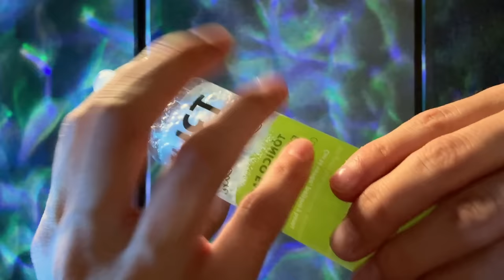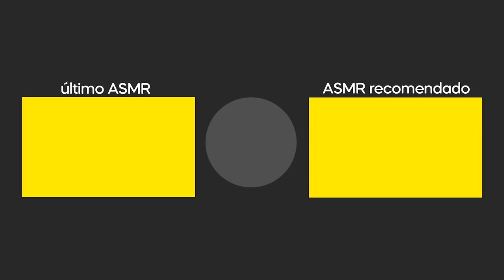ASMR para dormir como bebé asmr español atención personal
Hola a todos, este es un ASMR para dormir como bebé atención personal donde Incluye susurros, velas, melodias relajantes y crema. Espero te guste.